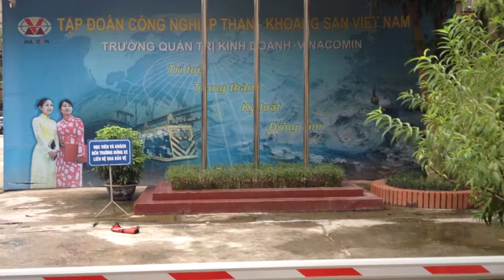barie tự động, Barrier, thanh chắn, Mr Tuyến - 0917 83 80 80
barie, barie, barie tự động chính hãng JINKAIDA - 99-ZM

Trân trọng!